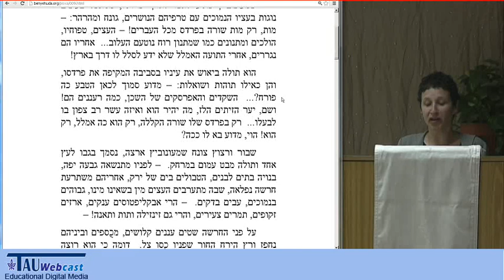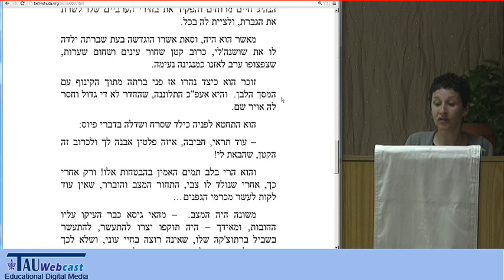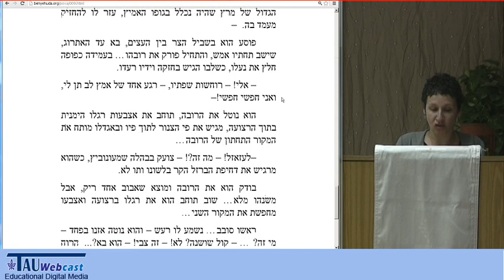"תחת האתרוג" מאת נחמה פוחצ'בסקי - בהקראת גלית סליקטר